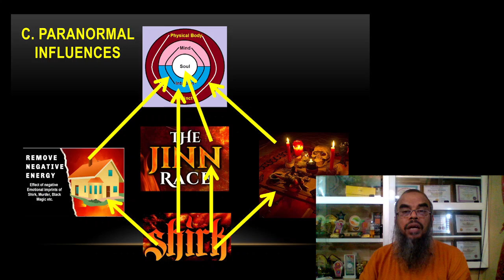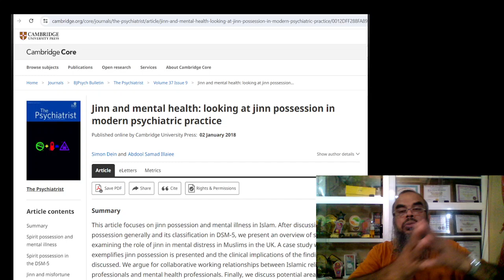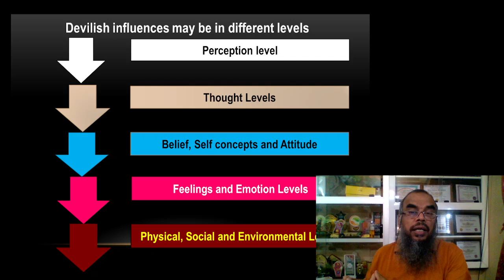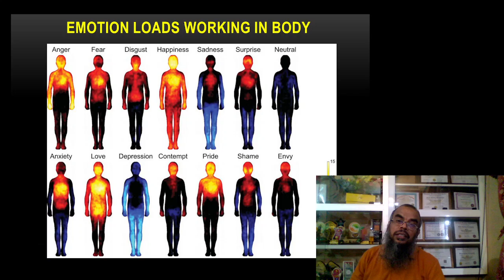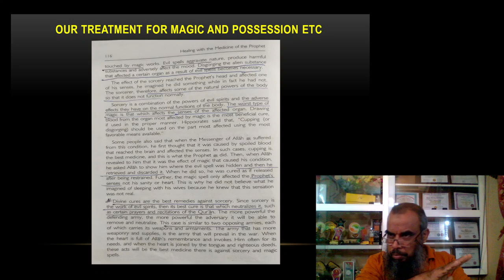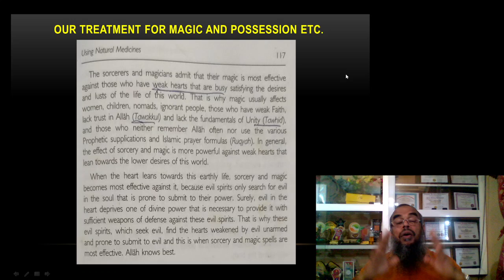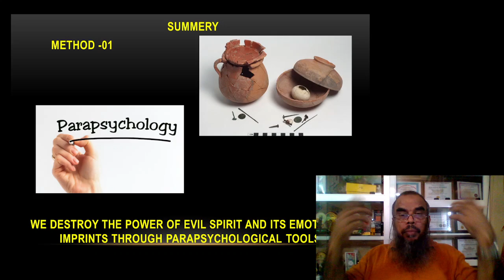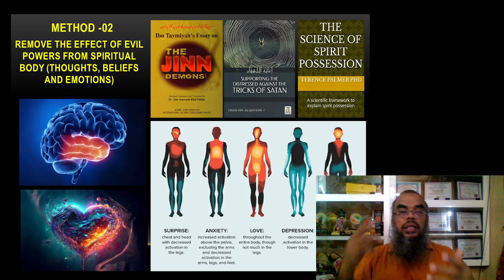ജിന്ന് , സിഹ്റ് , കണ്ണേറ് പോലുള്ള വിഷയങ്ങളും കൗൺസിലിങ് തുടങ്ങിയ വിഷയങ്ങളുമായുള്ള ബന്ധമെന്താണ് ?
OUR SPECIALTY
 Ruqyah (Islamic Incantations using Quranic verses and prayers)
 Paranormal Investigations, cleansing the roots of Sihr & Possessions.
 Transpersonal counseling and Cognitive Behavioral counseling for psychological discomforts, Spiritual and behavioral problems.
 Holistic healing for Physical and mental issues.
 Solving traumas and disabling attitudes.
 Expert people to attend Spectrum, autism and neuro-divergence problems.
 Healing relationship problems / marital problems / Social Problems.
 Family counseling for unhealthy family relations.

Key words..
Healing, jinn, sihr, Back Magic, evil eye, Ruqyah, Holistic, Depression
Anxiety Disorders,
Bipolar Disorder,
Schizophrenia,
Borderline Personality Disorder (BPD),
Attention-Deficit/Hyperactivity Disorder (ADHD),
Eating Disorders,
Substance Use Disorders,
Autism Spectrum Disorder (ASD),
Generalized Anxiety Disorder (GAD)
Panic Disorder,
Social Anxiety Disorder (Social Phobia),
Specific Phobias,
Sleep Disorders,
Dissociative Disorders,
Personality Disorders,
Adjustment Disorders,
Somatoform Disorders,
Trichotillomania (Hair-Pulling Disorder),
Body Dysmorphic Disorder (BDD),
Hoarding Disorder,
Intermittent Explosive Disorder,
Depersonalization-Derealization Disor Hypertension (High Blood Pressure),
Diabetes,
Coronary Artery Disease,
Osteoarthritis,
Osteoporosis,
Asthma,
Chronic Obstructive Pulmonary Disease (COPD),
Migraine Headaches,
Allergies,
Urinary Tract Infections (UTIs),
Peptic Ulcer Disease,
Iron-deficiency Anemia,
Gout,
Chronic Fatigue Syndrome,
Hepatitis,
Pneumonia,
Chronic Bronchitis,
Inflammatory Bowel Disease (Crohn's Disease, Ulcerative Colitis),
Thyroid Disorders (Hypothyroidism, Hyperthyroidism),
Rheumatoid Arthritis,
Stroke,
Chronic Sinusitis,
Chronic Liver Disease (Cirrhosis)der,
Oppositional Defiant Disorder (ODD)
Conduct Disorder
Disruptive Mood Dysregulation Disorder (DMDD)
Antisocial Personality Disorder
Cognitive Behavioral Therapy (CBT)
Dialectical Behavior Therapy (DBT)
Psychodynamic Therapy
Acceptance and Commitment Therapy (ACT)
Interpersonal Therapy (IPT)
Eye Movement Desensitization and Reprocessing (EMDR)
Mindfulness-Based Stress Reduction (MBSR)
Motivational Interviewing (MI)
Art Therapy
Music Therapy
Drama Therapy
Dance/Movement Therapy
Animal-Assisted Therapy (Pet Therapy)
Hypnotherapy
Biofeedback Therapy
Family Therapy
Couples Therapy (Marriage Counseling)
Group Therapy
Mindfulness-Based Cognitive Therapy (MBCT)

Solution-Focused Brief Therapy (SFBT)
Play Therapy (especially for children)
Yoga Therapy
Tai Chi
Acupuncture
Narcissistic Personality Disorder
Schizotypal Personality Disorder
Paranoid Personality Disorder
Histrionic Personality Disorder
Avoidant Personality Disorder
Dependent Personality Disorder
Intermittent Explosive Disorder (IED)
Kleptomania
Pyromania
Pathological Gambling (Gambling Disorder)
Trichotillomania (Hair-Pulling Disorder)
Excoriation (Skin-Picking) Disorder
Factitious Disorder
Hoarding Disorder
Sleep-Wake Disorders (e.g., Insomnia Disorder)
Sexual Dysfunctions (e.g., Erectile Dysfunction, Premature Ejaculation)
Paraphilic Disorders (e.g., Exhibitionism, Voyeurism)
Disruptive Behavior Disorders (e.g., Impulse-Control Disorders Not Elsewhere Classified)
Feeding and Eating Disorders (e.g., Rumination Disorder, Avoidant/Restrictive Food Intake Disorder)
Healing
Therapy
Treatment
Wellness
Recovery
Mindfulness
Meditation
Self-care
Holistic
Counseling
Support
Health
Self-help
Yoga
Cure
Psychological
Spiritual
Physical
Emotional
Mental health
Resilience
Self-awareness
Empowerment
Self-compassion
Well-being
Balance
Resilience-building
Coping skills
Mind-body connection
Alternative medicine
Herbal remedies
Recovery programs
Trauma-informed care
Emotional intelligence
Coping mechanisms
Energy healing
Integrative medicine
Positive psychology
Healing modalities
Chiropractic care
Massage therapy
Wellness coaching
Nature therapy
Tai Chi
Ayurveda
Reiki
Sound therapy
Aromatherapy
Crystal healing
Reflexology
Herbalism
Cognitive restructuring
Solution-focused therapy
Psychoeducation
Art therapy techniques
Relaxation techniques
Breathing exercises
Progressive muscle relaxation
Positive affirmations
EFT (Emotional Freedom Techniques)
Mindfulness-based interventions
Energy psychology
Psychosomatic healing
Healing touch
Inner child work
Holistic nutrition
Somatic experiencing
Transpersonal psychology
Reconnective healing
Life coaching
Emotional release techniques
Mind-body therapies
Acceptance-based therapies
Compassion-focused therapy
Community-based interventions
Mental health advocacy
Cognitive enhancement therapy
Self-acceptance
Self-compassion practices
Mindful movement
Positive thinking
Trauma resolution
Spiritual practices